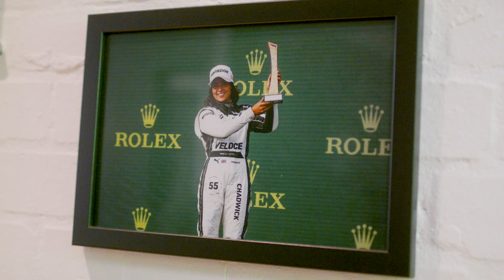Our Marie Claire & Wallpaper* Change Makers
Our Marie Claire & Wallpaper* Change Maker Series is showcasing inspiring trailblazers who are taking action for climate now and educating people on simple ways they can live more sustainably.